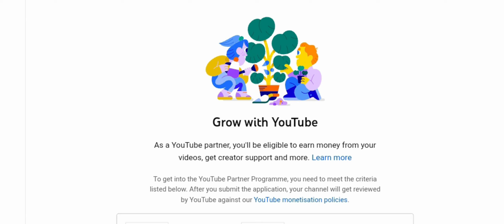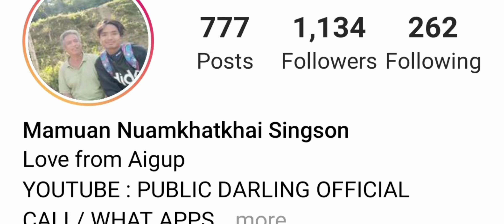me as a tanky cleaner_DAILY VIDEOS 59 sekluka singson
SUM KI HAKSA A  NASEP A NOP LEH NOP LOU GEN LOU IN  KHUAL ZIN NA DING KI LOH KUN KUN MAI MAH HI EI..

 Love from aigupta
   thank you ulian for the background music